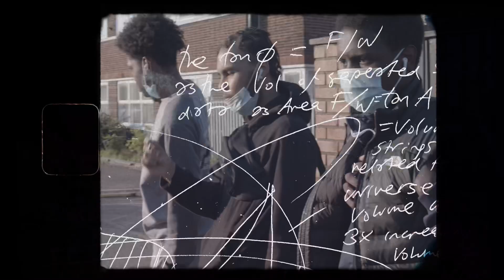J5Bandz - My Hood ( Official Music Video)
Had to tell you guys about the hood
You know I always bring the real and pain

Produced by Mo
Mastered by MB
Directed by Eyeglassfilms

Also available on all streaming platform